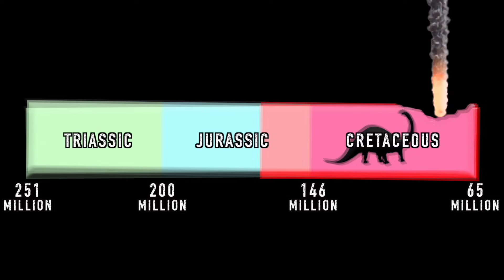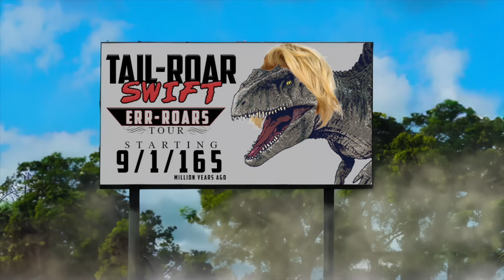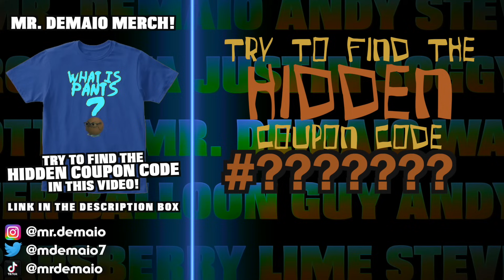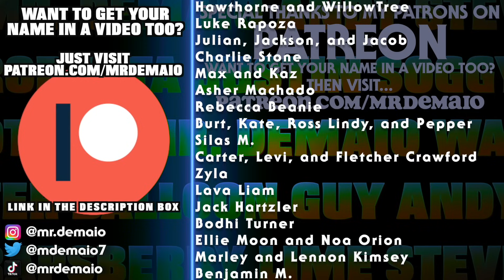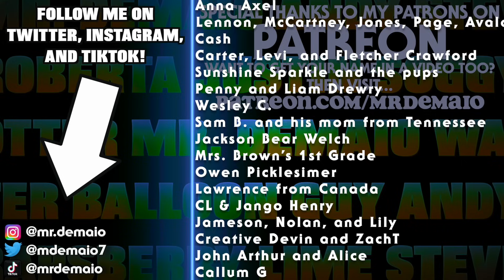The Biggest Dinosaur that EVER Lived!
What's bigger than a T-Rex? Bigger than a Giganotosaurus?

Find out in Mr. DeMaio's video on the BIGGEST dinosaur that ever lived!